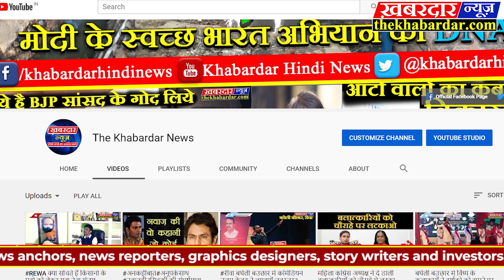विदिशा जिले की पठारी में बह रही है धर्म की गंगा विधान के छठवें दिन कर्म दहन पूजन की गई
पठारी- पठारी नगरी में ससंघ विराजमान मुनि अभयसागर जी,मुनि प्रभात सागर जी,मुनि निरीहसागर जी  महाराज के सान्निध्य में अष्ठ दिवसीय श्री 1008 सिद्ध चक्र महामंडल विधान के छटवें दिन  जैन समाज पठारी के धर्मावलंबियों द्वारा कर्मदहन विधान पूजन की गई।  महाराजश्री अभयसागर जी ने  अपने मंगल प्रवचन में कर्मदहन विधान मंडल पूजन ही विशेषताएं बताते हुए धर्मावलंबियों से कहा कि हमें धर्म के मार्ग पर चलना चाहिए,धर्म का कार्य करना चाहिए,हम जो भी धार्मिक अनुष्ठान करते हैं उसके प्रति हमारे अंतरंग में ऐसे भाव होना चाहिए कि उनमें निर्मलता आ जाये,अपने भावों में निर्मलता लाकर हम तीर्थंकर प्रकृति के बंध का भाव भी बना सकते हैं,धर्म की आराधना का लक्ष्य भोग उपभोग की वस्तुएं प्राप्त करने का नहीं होना चाहिए।दान की महिमा बताते हुए महाराज जी ने बताया कि दान ऐसा देना चाहिए कि अगर हम दाएं हाथ से दान दें तो बाएं हाथ को भी पता नहीं चलना चाहिए,दान देते समय,धार्मिक अनुष्ठान करते समय हमारे अंतरंग में जो निर्मल भाव होते हैं उनको न्यौछावर कर देना चाहिए। हमारे भावों में निर्मलता होना चाहिए देव, शास्त्र और गुरु के शब्दों को ग्रहण कर उन पर विश्वास करना चाहिए।
मंदिर में चल रहे विधान के छटवे दिन शांतिधारा करने का सौभाग्य सुरेश सहेले,सुभाष चौधरी, विनोद जैन,अजय जैन को  प्राप्त हुआ। सभी प्रमुख पात्रों इंद्रों  आदि ने राकेश एन्ड पार्टी की स्वर लहरियों के बीच सिद्धचक्र विधान करते हुए कर्म दहन के 256 अर्घ्य मांडले पर चढ़ाए। ब्रह्मचारी मनोज भैया ललितपुर  ने विधान की सभी क्रियायें बड़े ही सुंदर ढंग से संपन्न कराई।महाआरती करने का सौभाग्य ताराचंद सुधीर कुमार कठरया परिवार को मिला,शाम के समय कठरया परिवार समाज के साथ बग्घी पर सवार होकर डीजे बैंड बाजों के साथ मंदिर जी मे पहुँचकर भगवान की महाआरती करेगा।